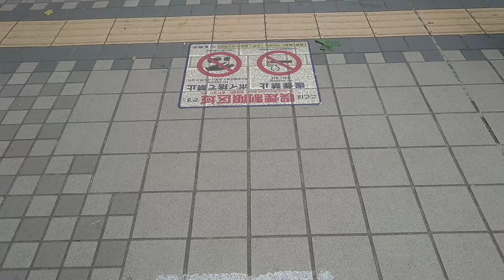札幌の観光名所時計台‹‹日本三大がっかりスポット››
2017年7月に札幌の観光名所でもある時計台に行ってきました。日本三大がっかりスポットと言われるゆえんがわかりました！笑